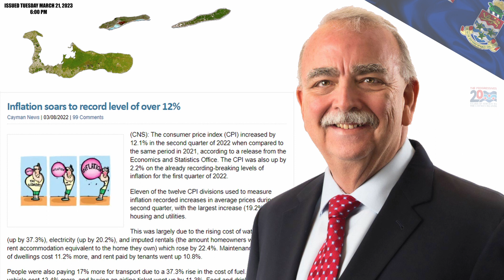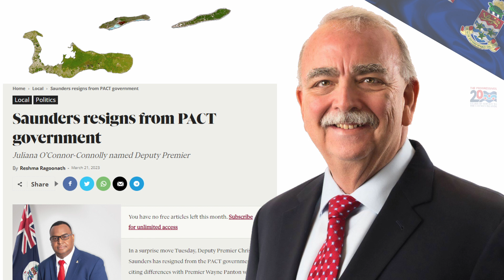CHRIS SAUNDERS, DEPUTY PREMIER, QUITS PACT COALITION!